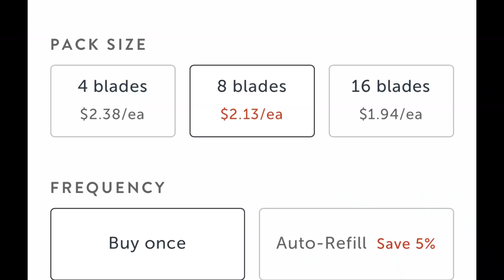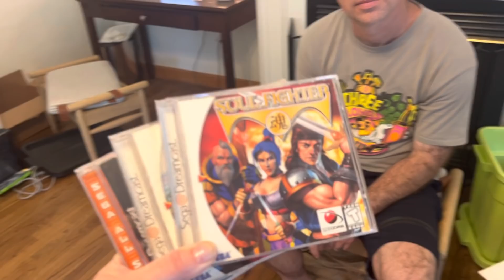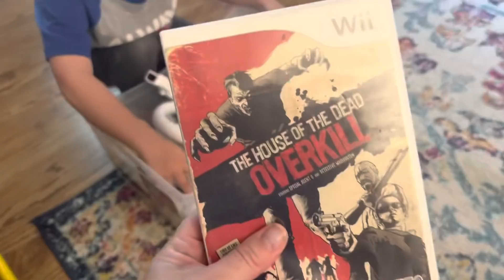Declutter with Us! Letting Go of 75% of Video Games! || Another Basement Unpack + Declutter!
Redeem your Starter Set for just $3 when you go

Declutter with us in this video! We are going to unpack and declutter Andy's video game bins from the 1990s and early 2000s. He ended up having pieces for 16 different video game systems! He started this project thinking he'd keep and set up all the systems. He let go of 12 systems!!

// CHAPTER TIMESTAMPS

0:00 declutter with us
1:55 video games
3:00 unpack + declutter
4:50 grab your Harry's starter kit
5:57 unpack + declutter
7:55 the 16 video systems
8:46 assessing and researching
10:00 talking it through
11:00 how to recycle video games
12:00 testing systems
13:00 teddy bear trick
13:55 setting up the keep video game systems
14:58 assessing and researching
16:14 keep vs declutter
16:40 the bins after
17:25 the chosen keep stash
18:35 preparing to sell the rest
19:42 Andy's post declutter thoughts

Battery Daddy

Walmart bins used to organize games

Hello! I'm Erica Lucas, The Minimalish Minimalist. On this channel, I share videos about practical minimalist living, minimalism, decluttering, and organizing. I'm glad you are here today. I hope my videos can help inspire you in some way.

11 Questions to Help You Let Go of Stuff
MINIMALISM AND DECLUTTERING TOOLS:
bins for organization
shoe basket
// SAY HELLO! ERICA LUCAS